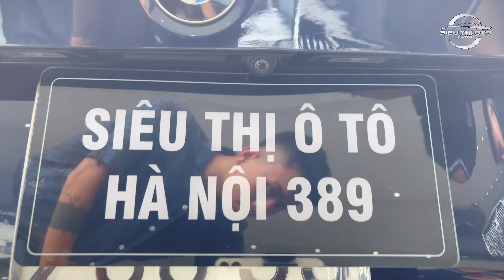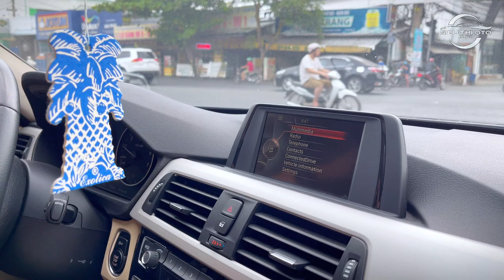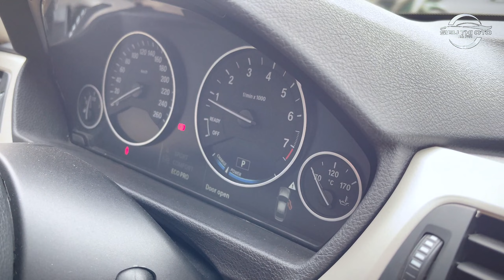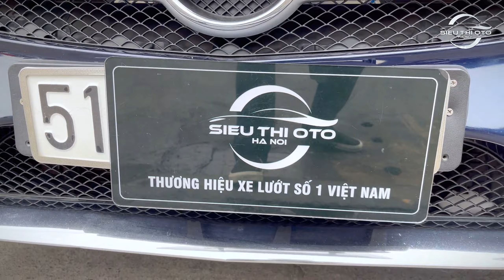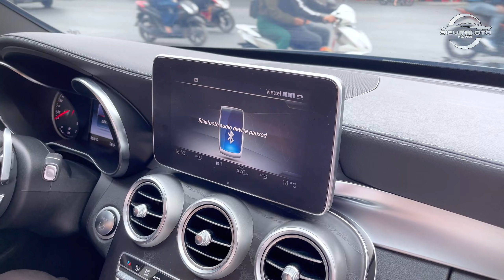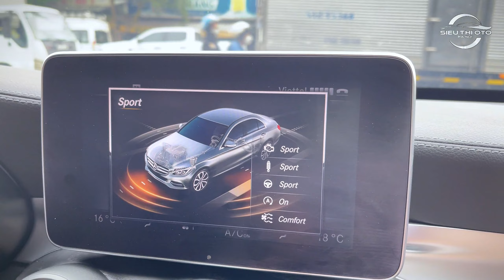So sánh Mercedes C300 AMG 2016 và BMW 320i B48 2016, giá mềm thì lựa em nào !!???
🚗 So sánh 2 mẫu xe được xem là 9/10 với nhau, Mercedes Benz C300AMG ngập tràng công nghê, thời trang và chiếc BMW320i máy mới B48 mạnh mẽ, chạy hay nhất phân khúc.
🤝 Hỗ trơ bank 60% định giá toàn quốc.

Ưu đãi khi mua xe:
1/ Tặng rút hồ sơ gốc miễn phí.
2/ Tặng bảo dưỡng trước khi giao xe
3/ Bảo hành 3 tháng hoặc 5.000km động cơ và hộp số.
4/ Cam kết xe không đâm đụng, thủy kích. Bao test hãng.